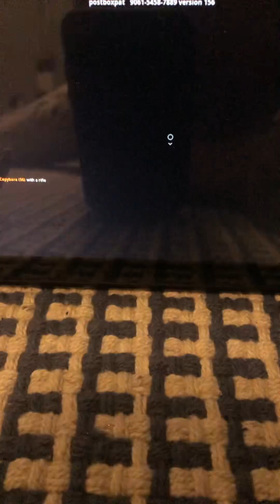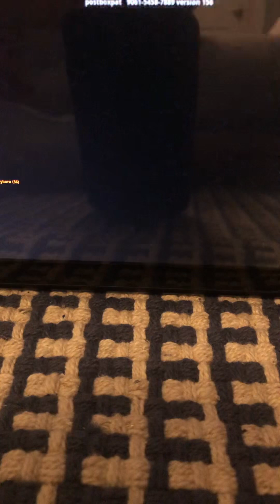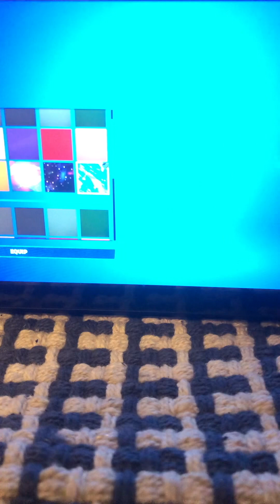November 18, 2023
Marco🥱🌴🍔‘s server